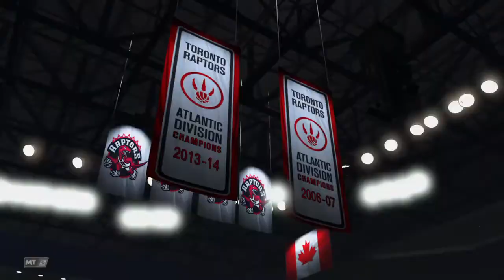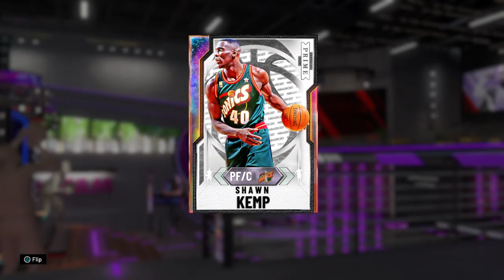NBA 2K20_netz Dr J pink diamond challenge completed